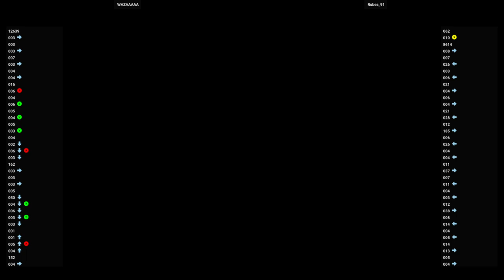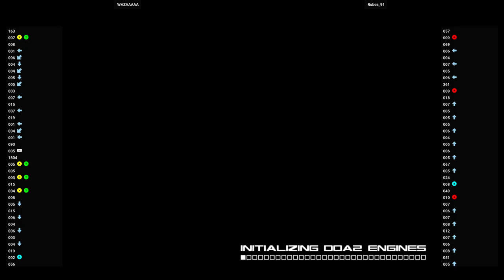Dead or Alive 2 LE 🕹 WAZAAAAA VS Rubes_91 | Dead or Alive 2 (Japan) (Shokai Genteiban) (DREAMCAST)